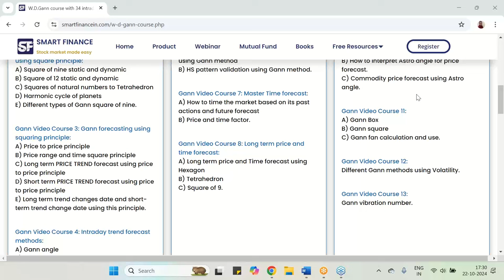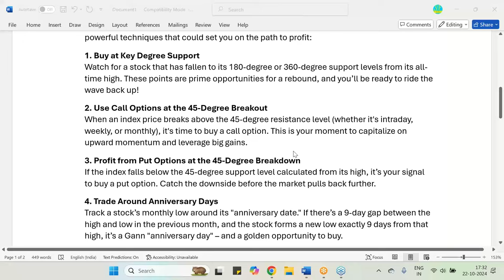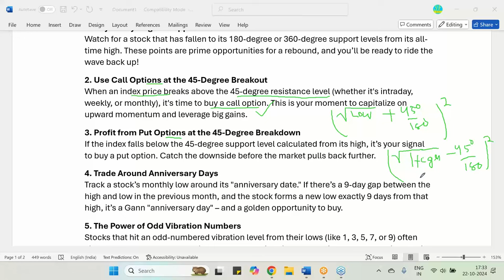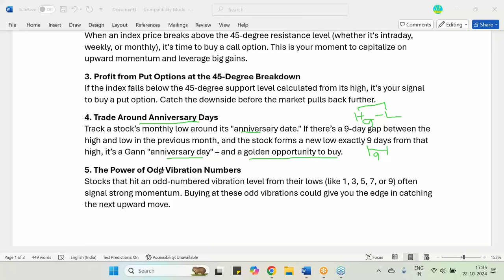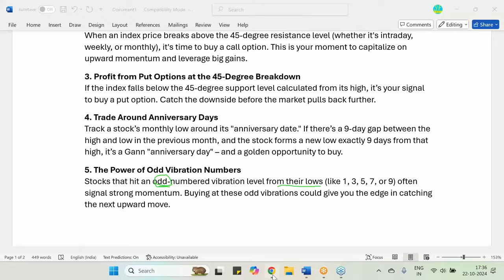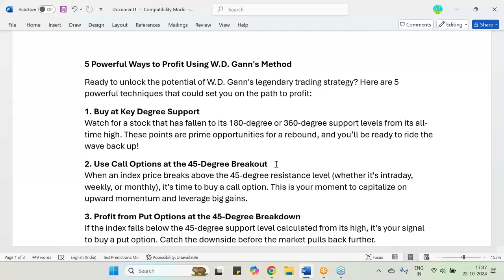W.D. Gann के तरीके से मुनाफा कमाने के 5 शक्तिशाली तरीके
Iक्या आप W.D. Gann की प्रसिद्ध ट्रेडिंग रणनीति की क्षमता को अनलॉक करने के लिए तैयार हैं? यहां 5 शक्तिशाली तकनीकें हैं जो आपको मुनाफे की राह पर ले जा सकती हैं:

जब कोई स्टॉक अपने सर्वकालिक उच्चतम से 180-डिग्री या 360-डिग्री सपोर्ट स्तर तक गिरता है, तो यह एक बेहतरीन मौका होता है खरीदारी करने का। यह वह बिंदु है जब आपको रिबाउंड का फायदा उठाने के लिए तैयार रहना चाहिए!

जब इंडेक्स की कीमत 45-डिग्री रेजिस्टेंस स्तर से ऊपर जाती है (चाहे वह इंट्राडे, साप्ताहिक, या मासिक हो), यह आपके लिए कॉल ऑप्शन खरीदने का संकेत है। यह आपके लिए ऊपर की ओर बढ़ती गति का फायदा उठाने और बड़े लाभ कमाने का मौका है।

3. 45-डिग्री ब्रेकडाउन पर पुट ऑप्शन से मुनाफा कमाएं
अगर इंडेक्स 45-डिग्री सपोर्ट स्तर से नीचे गिरती है जो इसके उच्चतम स्तर से मापा गया है, तो यह पुट ऑप्शन खरीदने का संकेत है। बाजार में और गिरावट से पहले इस मौके का फायदा उठाएं।

4. एनिवर्सरी दिनों के आसपास ट्रेड करें
किसी स्टॉक का मासिक निम्न स्तर उसके "एनिवर्सरी डेट" के आसपास ट्रैक करें। अगर पिछले महीने हाई और लो के बीच 9 दिन का अंतर था और इस महीने स्टॉक बिल्कुल उसी 9-दिन के अंतराल पर नया लो बनाता है, तो इसे Gann "एनिवर्सरी डे" कहा जाता है – और यह खरीदारी करने का सुनहरा अवसर है।

5. ऑड वाइब्रेशन नंबर की ताकत
अगर कोई स्टॉक अपने निम्न स्तर से 1, 3, 5, 7, या 9 जैसे ऑड वाइब्रेशन नंबर पर पहुंचता है, तो यह अक्सर मजबूत गति का संकेत होता है। इन ऑड वाइब्रेशन पर खरीदारी करना आपको अगले ऊपर की ओर बढ़ते ट्रेंड को पकड़ने का फायदा दे सकता है।

क्या आप Gann के अनूठे समय और मूल्य पूर्वानुमानों को और गहराई से सीखने के लिए तैयार हैं? आज ही 40-घंटे का Gann कोर्स बुक करें और बाजारों में महारत हासिल करने के और भी रहस्य जानें!